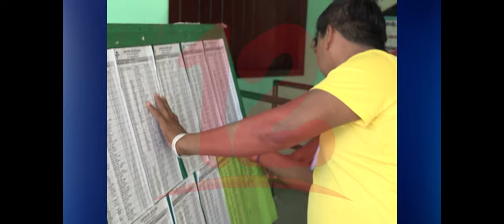“Próximas reformas electorales tienen que ser aceptables”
Se espera que el gobierno cumpla en este mes de julio, con la discusión de las reformas electorales, afirma Juan Velásquez, Analista en temas electorales.